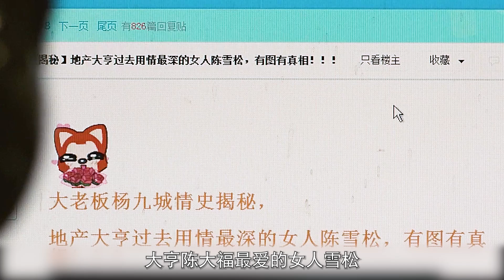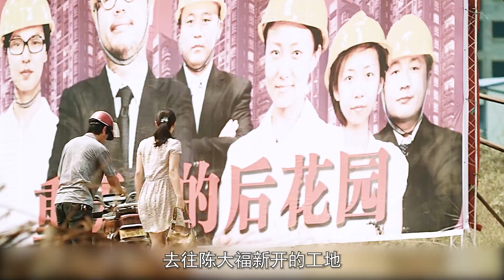陶虹封後之作，直擊無性中年夫妻的痛苦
重慶白沙鎮，陳雪鬆與蔡偉航的婚姻像略顯乏味的小鎮生活一樣晾曬在誤會和瑣事中，他們為孩子的接送、親屬的埋怨，以及定時出現在陳雪松雜貨店櫃檯前兌換零錢的出租車司機吳俊彥而陷入齟齬。蔡偉航所在的家具廠停產，為自謀生路，他開始聯繫老同學試圖製作貼牌家具並盤下工廠。在這段迷茫焦灼的日子裡，陳雪鬆與房地產商楊九城相戀的過往以及吳俊彥持續的示好不斷侵入兩人的關係，蔡偉航在流言的侵擾中不斷爆發，卻始終不能深入到妻子的內心。陳雪松向楊九城借來盤下工廠的啟動資金，蔡偉航的事業似乎將踏上正軌，此時他決定帶女兒做親子鑑定
In Baisha Township, Chongqing, the marriage between Chen Xuesong and Cai Weihang was exposed to misunderstandings and trivial matters like a slightly boring small town life. They were worried about the pick-up and drop-off of their children, the complaints from their relatives, and the taxi driver who regularly appeared in front of the counter of Chen Xuesong’s grocery store to exchange change Wu Junyan fell into discord. The furniture factory where Cai Weihang works ceased production. In order to make a living for himself, he began to contact his old classmates to try to make OEM furniture and sell the factory. During this period of confusion and anxiety, the past of Chen Xuesong's love affair with real estate agent Yang Jiucheng and Wu Junyan's continuous courtship continued to invade their relationship. Cai Weihang continued to erupt amidst the intrusion of rumors, but he was still unable to penetrate into his wife's heart. Chen Xuesong borrowed the start-up capital of the Panxia factory from Yang Jiucheng, and Cai Weihang's career seemed to be on the right track. At this time, he decided to take his daughter for a paternity test